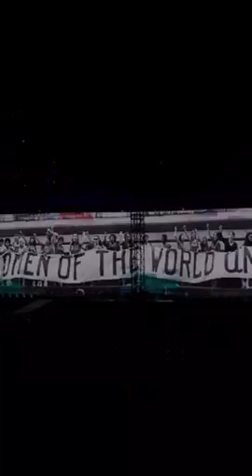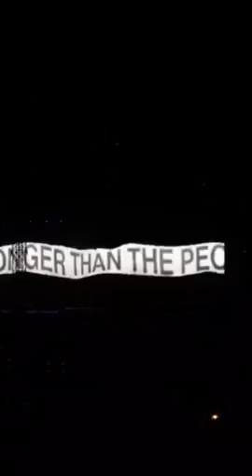U2 The Joshua Tree Concert